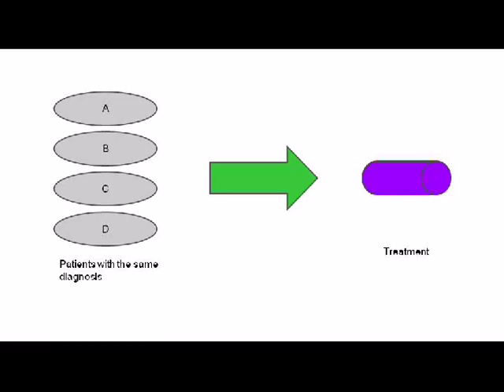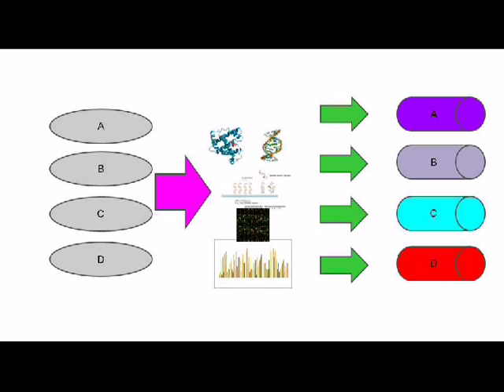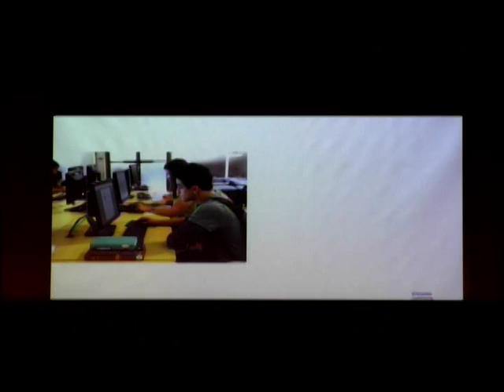Science, Youth, and You: Marianne Cowherd at TEDxYouth@AnnArbor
Marianne Cowherd, a junior at Community High School, discusses her love of science and its importance to today's youth.